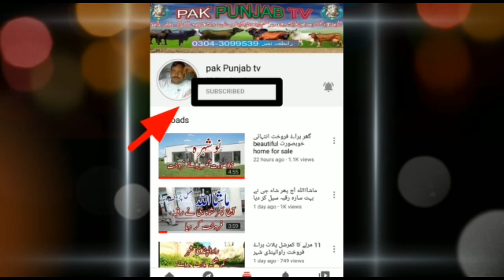خوبصورت گھر براۓ فروخت beautiful home for sale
زرعی اور بنجر زمین گھر دکان پلاٹ وغیرہ کی خرید و فروخت کے لیے ہمارے چینل کو سبسکرائب کریں 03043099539 whatsapp